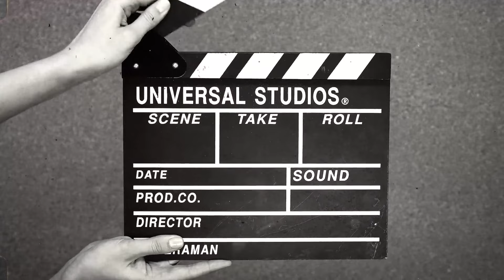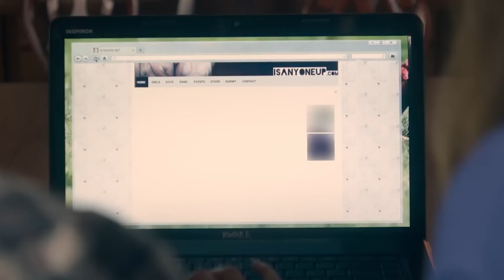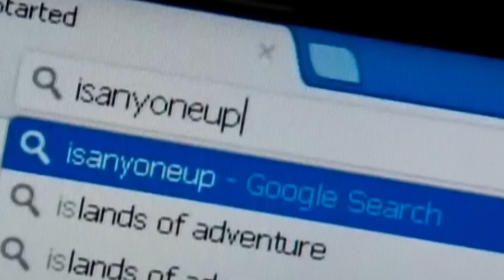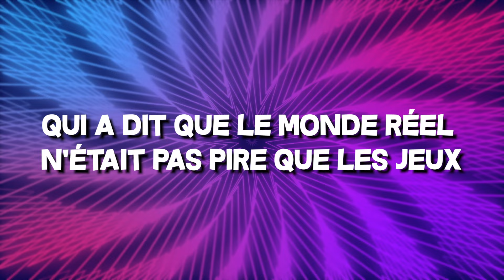TOP 10 des MEILLEURES SÉRIES sur NETFLIX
Netflix a la réputation de ne pas partager les informations de ses utilisateurs. Il y a eu des moments où même les show-runners et les cinéastes ne pouvaient pas dire si leur travail atteignait les personnes qu'ils étaient censés servir.

Il existe un large éventail de contenus sur Netflix, des programmes de télé-réalité de la télévision de prestige, des dessins animés pour enfants des séries documentaires de toutes sortes. Dans la vidéo d'aujourd'hui, nous allons voir le top 10 des meilleures séries netflix.

Numéro 1 - Respirer :
En tant que jeune avocate en mission pour rejoindre Inuvik dans les Territoires du Nord-Ouest du Canada, Melissa Barrera réussit dans la vie.

Mais son avion s'écrase dans la brousse canadienne. La série Netflix en six épisodes montre son voyage vers le retour vers la civilisation, seule survivante, elle doit se battre à la fois contre une nature impitoyable et contre des traumatismes passés pour rester en vie.

Avec une durée d'un peu plus de trois heures, il s'agit plus d'une séance de marathon que d'une série télévisée a part entière.

Numéro 2 - Virgin River :
Melinda quitte sa vie à Los Angeles et repart de zéro. La jeune femme déménage à Virgin River, une ville isolée des montagnes de Californie, où elle accepte un emploi d'infirmière.

Mais là, elle découvre que tout ne se passe pas comme prévu. Pensant pouvoir laisser ses souvenirs douloureux derrière elle.

Numéro 3 - You :
Aucune autre émission n'a pris autant de plaisir à taquiner son public. Joe, le propriétaire d'une librairie new-yorkaise, devient obsédé par Beck, une jeune femme qu'il a sauvé d'un accident, et qui se trouve être une aspirante écrivaine.

Persuadé qu'ils sont faits l'un pour l'autre, il va tenter de renverser tous les obstacles qui pourraient se dresser en travers de son chemin et élaborer un stratagème machiavélique pour la séduire.

Numéro 4 - Stranger Things :
En 1983, à Hawkins, petite ville des États-Unis, le jeune Will Byers disparaît dans d'étranges circonstances après avoir passé la soirée avec ses amis Dustin, Lucas et Mike.

Les trois jeunes garçons partent à sa recherche. Sur leur route, ils rencontrent une jeune fille prénommée Onze qui a  des pouvoirs étranges. La saison 4 de Stranger Things est de retour avec une ambition énorme et une esthétique cinématographique qui continue d'augmenter sa portée et sa majesté.

Numéro 5 - L'homme le plus détesté sur Internet :
Suite à la publication de photographies nues de sa fille en ligne, une mère se lance dans une campagne contre le soi-disant roi de la vengeance porno. Après avoir lancé IsAnyoneUp.com, un tristement célèbre site porno de vengeance, Hunter Moore est devenu un ruineur de vie professionnelle autoproclamé.

Numéro 6 - The Witcher :
En raison de sa volonté de suivre les directives énoncées par son matériel source, l'adaptation par Netflix du livre fantastique d'Andrzej Sapkowski, The Witcher, est assez bonne. Geralt de Riv, un personnage sale et désagréable, est joué à fond par Henry Cavill, qui adore chaque grimace.

L'histoire fantastique et le développement complexe des personnages sont tous réunis dans l'ordre de Geralt de Riv.

Numéro 7 - Uncoupled :
Au cours des 17 dernières années, Michael Lawson alias Neil Patrick Harris et Colin Lawson alias Tuc Watkins ont travaillé ensemble en tant qu'équipe immobilière de la ville de New York. À la veille de la célébration surprise du 50e anniversaire de Colin, leur existence parfaite est bouleversée lorsque le couple se sépare brusquement.

Numéro 8 - Maid :
Alex, mère célibataire, se tourne vers le ménage pour joindre les deux bouts. Elle échappe à une relation abusive et surmonte le problème des sans-abri pour offrir une meilleure vie à sa fille, Maddy. La réalisatrice du film, Molly Smith Metzler, rend hommage aux sources du livre.

Numero 9 - The Crown :
The crown est la meilleure série historique de Netflix. Elle raconte le règne de la reine Elisabeth II, depuis son mariage et son accession au trône après la mort de son père, jusqu’aux années les plus récentes.

Numéro 10 - Squid game :
La série raconte comment 456 marginaux surendettés vont devenir les joueurs d'une compétition fondée sur des jeux d'enfants et dont le vainqueur gagnera 33 millions d'euros.  Ils découvriront un détail sur place : seul le gagnant survivra aux épreuves mortelles.